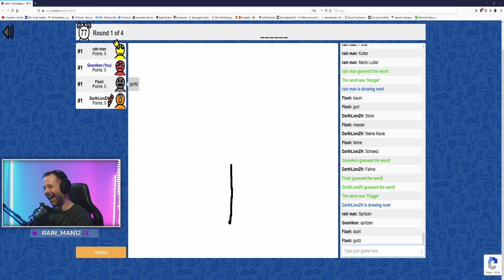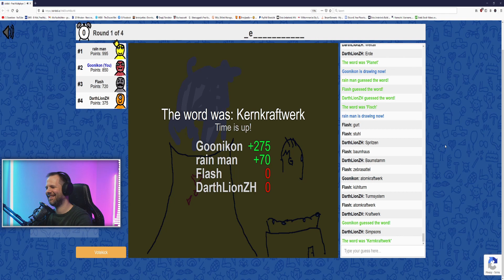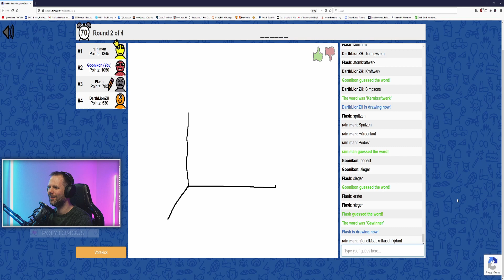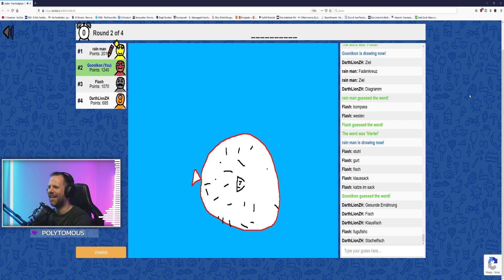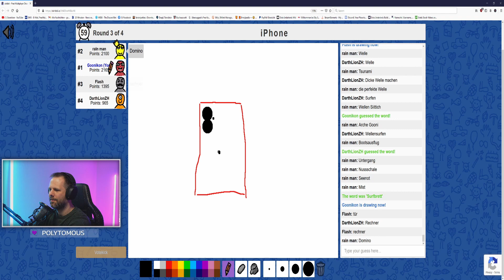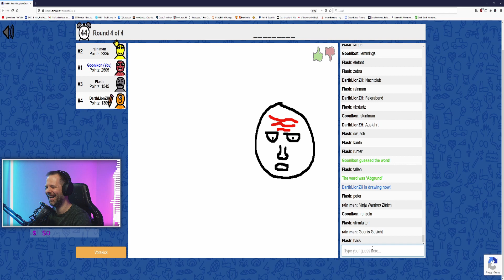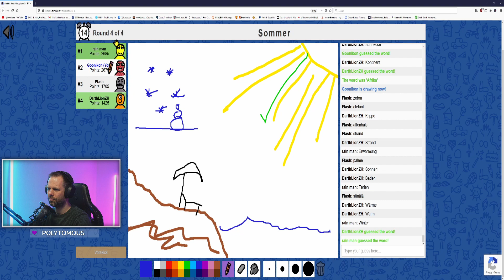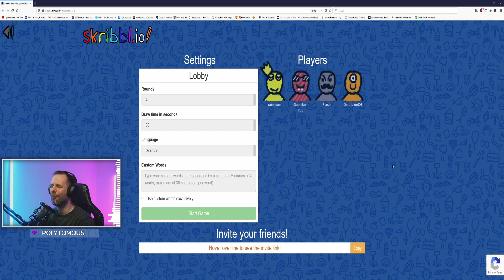🎨 d4D - Zeichenstunde für Anfänger! - [Skribbl.io]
d4D - die 4 Doofen sind am Start. Eine zusammengewürfelte Truppe aus charmanten, witzigen und manchmal auch ganz schön doofen Streamern. Spass ist Programm!

🎨 Skribbl.io - errate, was gezeichnet wird!

Skribbl.io ist ein lustiger Multiplayer, in dem du zusammen mit anderen Spielern erraten kannst, was was gerade live auf dem Spielfeld gezeichnet wird.

Wähle als Zeichner zwischen drei Wörtern und setze den Begriff in Windeseile in eine Zeichnung um. Schon nach den ersten Strichen werden deine Mitspieler wie verrückt anfangen, das gesuchte Wort zu erraten, um für einen richtigen Treffer Punkte zu sammeln. Mache es ihnen leicht, denn je schneller sie die Lösung finden, desto mehr Punkte erhältst du. In Skribbl.io kommt es also darauf an, mit wenigen Strichen aussagekräftige Zeichnungen in Strichmännchen-Optik zu erstellen.

Wer immer schon mal gerne mit dem berühmten Zeichenprogramm Paint herumgespielt hat, wird an Skribbl.io also seine wahre Freude haben. Aber auch du selbst kannst in vier Spielrunden versuchen, aus dem Gekritzel deiner Mitspieler schlau zu werden und deine Idee auf Englisch in das Lösungsfeld tippen.